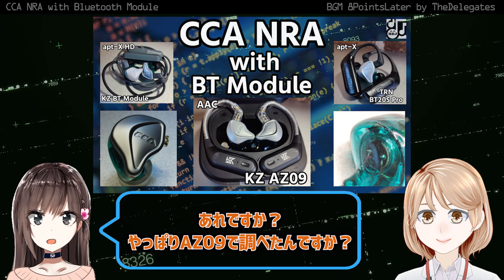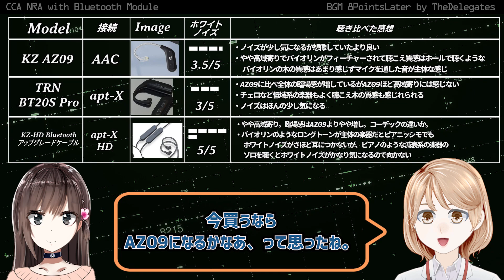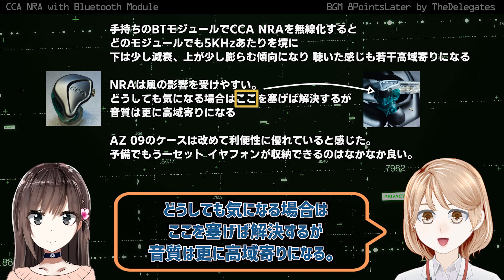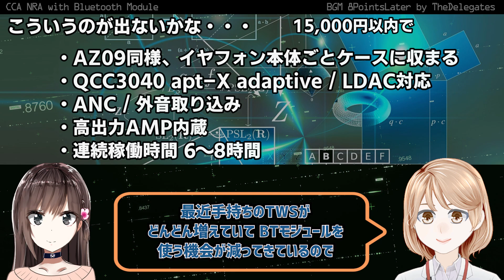BTモジュールで無線化してみた「CCA NRA」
注目度の高い CCAの有線モデル「NRA」を手持ちのBTモジュールで無線化して波形の変化、音質の変化を見てみました。

【KZ AZ09】

【KZ APTX HD Bluetooth モジュールアップグレードケーブル】

【TRN BT20S PRO】

・8PointsLater by TheDelegates